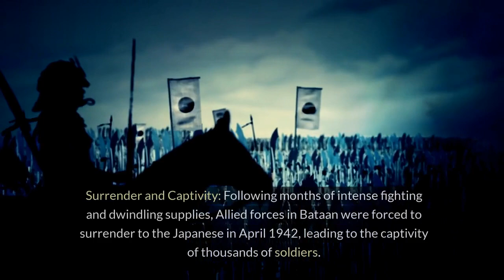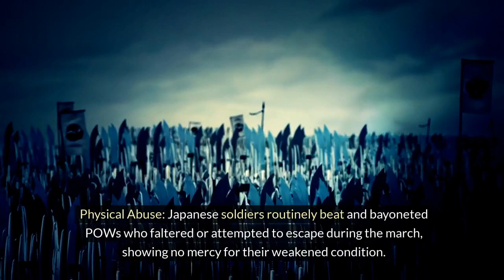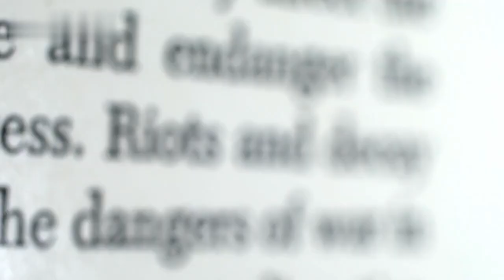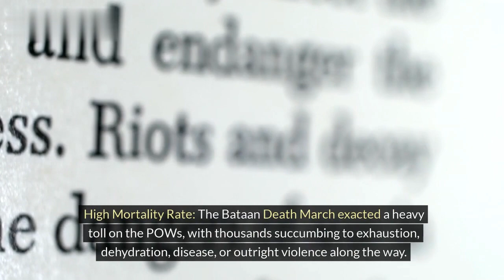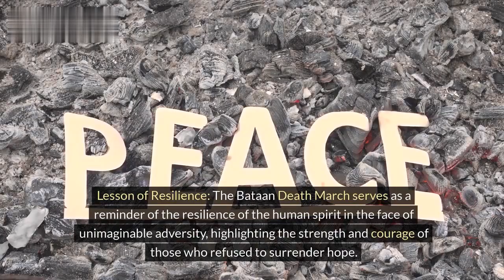The Bataan Death March: Brutality in the Philippines during World War II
Uncover the tragic tale of the Bataan Death March, where Allied POWs faced unspeakable brutality at the hands of Japanese forces in the Philippines during World War II. Join us as we explore the resilience and courage of those who endured this dark chapter in history.